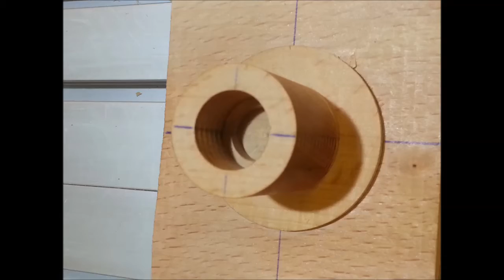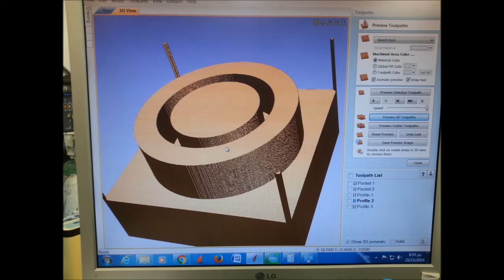beech wood transformer cores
Construction with beech wood. transformer cores
Κατασκευή με ξύλο οξιάς. πυρήνες μετασχηματιστή